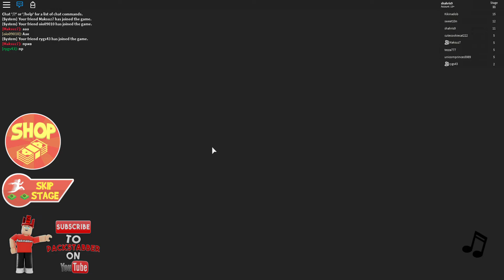МЕНЯ СДЕЛАЛИ ПАСХАЛЬНЫМ КРОЛИКОМ - ВОРИШКОЙ!